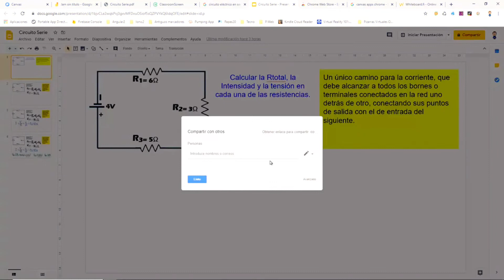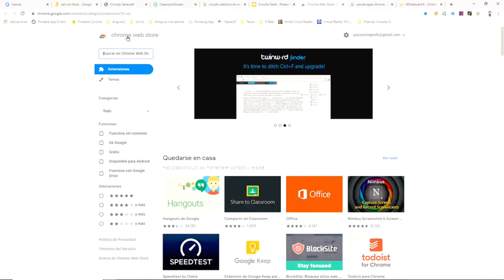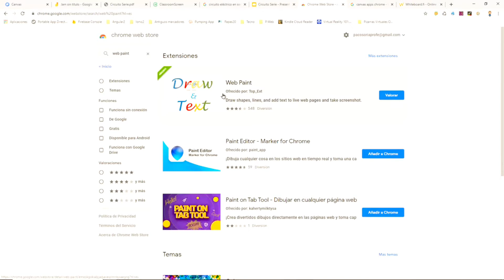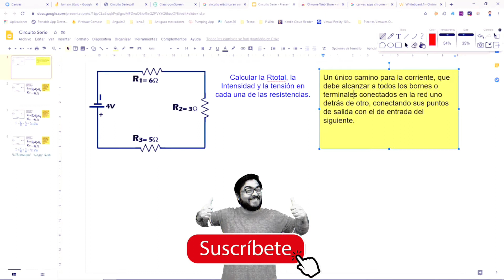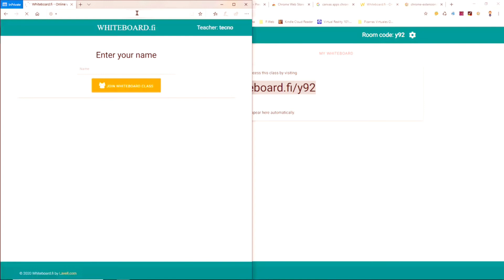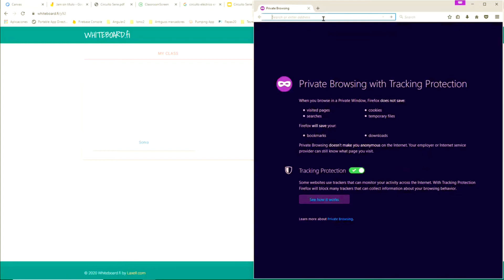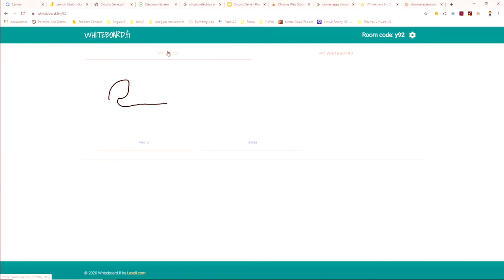✅PIZARRAS DIGITALES para docentes 2021 GRATIS 📢 PIZARRAS DIGITALES para ZOOM ❗2°PARTE❗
📢📢📢 Pizarras Digitales para docentes 2021 TOTALMENTE GRATIS !

🟩 Pizarras digitales para zoom
🟧 Pizarras digitales interactivas
🟩 Pizarras digitales para meet,
🟧 Pizarras digitales gratuitas,
🟩 Pizarras digitales para clases online,
🟧 Pizarras digitales para matematicas,
🟩 Pizarras digitales online gratis,
🟧 Pizarras digital interactiva online gratis,
🟩 Pizarras canvas,
🟧 Pizarras digital para clases online

Pizarras Digitales para docentes 2021 GRATIS, pizarras digitales para zoom,
pizarras digitales interactivas, pizarras digitales interactivas,
pizarras digitales para meet, pizarras digitales gratuitas,
las mejores pizarras digitales o virtuales para docentes,
pizarras digitales para clases online, pizarras digitales para matematicas,
pizarras digitales online gratis, pizarra digital, pizarra online,
pizarra virtual, pizarra digital interactiva online gratis,pizarra canvas,
pizarra digital para clases online